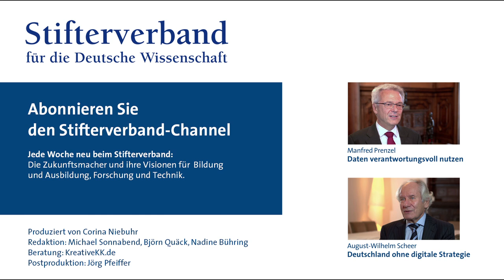Viktor Mayer-Schönberger: Big Data - neue Sicht auf die Welt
Dämmert ein goldenes Zeitalter für die Wissenschaft herauf? "Wir werden länger leben. Es wird uns besser gehen. Aber es bedeutet auch, ein wenig an Freiheit zu verlieren", sagt Viktor Mayer-Schönberger, Professor für Internet Governance and Regulation an der Oxford University, zu den Perspektiven von Big Data für die Gesellschaft und für die Wissenschaften.

Das Interview entstand am Rande des Villa-Hügel-Gesprächs des Stifterverbandes am 6. November 2014. Dort ging es um die Frage, wie die Digitalisierung die deutsche Hochschullandschaft verändert. Welche Rolle spielen Daten für die Veränderung der Wissensgenese?